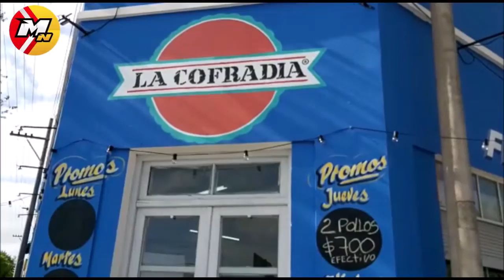DERRAME DE LIQUIDOS CLOACALES EN EL BARRIO GUIDO